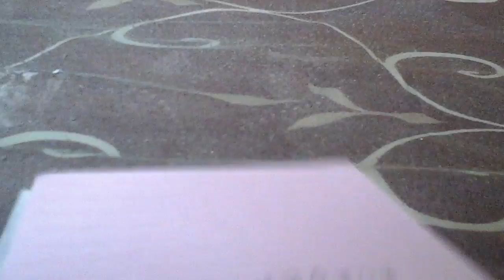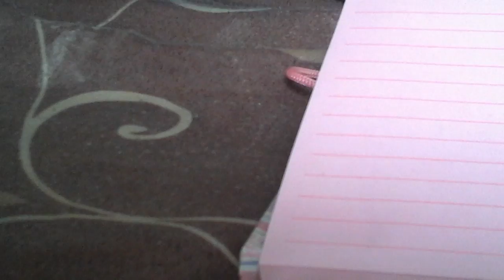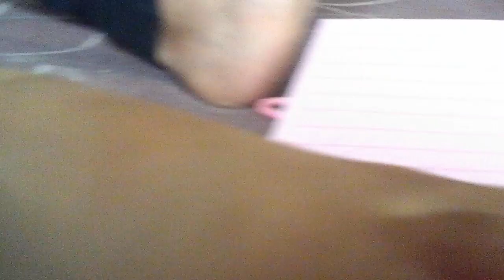The pink rabbit and the blue seahorse episode 2